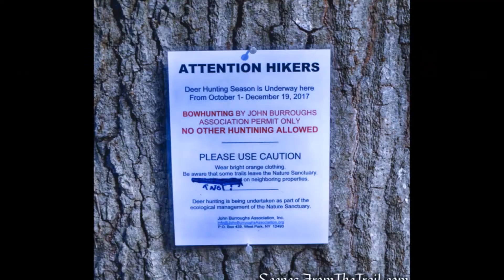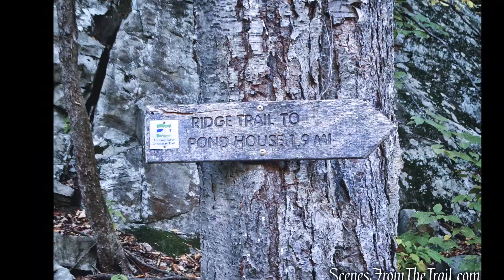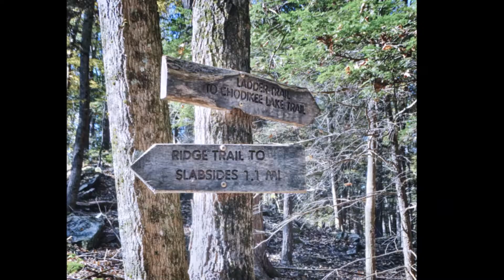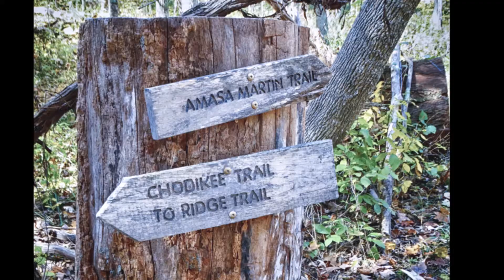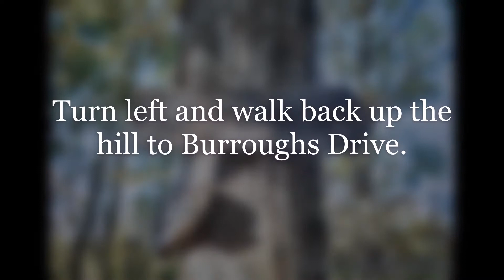John Burroughs Sanctuary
An easy and scenic hike through the 200 acre John Burroughs Nature Sanctuary.  October 21, 2017